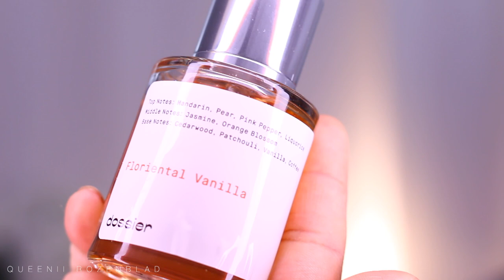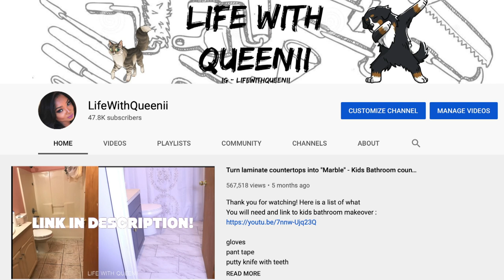GRWM - ft. Dossier perfume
▷MY filming equipment  :
(affordable lighting) -
Ring light:
 Umbrella lights :
Affordable Ring Light I have reviewed :
Camera I use
Lense I use :

I only recommend products or services I use personally and believe will be good for my viewers. I am disclosing this in accordance with the Federal Trade Commission guidelines concerning the use of endorsements and testimonials in advertising.